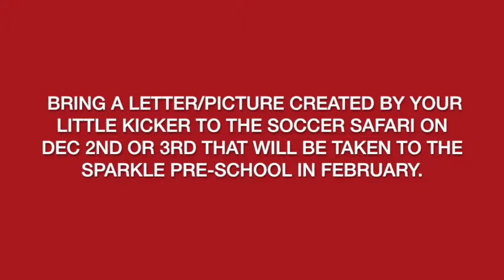Sparkle Malawi: Make A Difference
We've teamed up with Sparkle Malawi - making a difference in thousands of children lives.